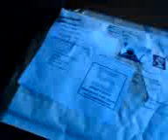Opending Swap - Newbold3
Search Newbold3 for more great swaps.